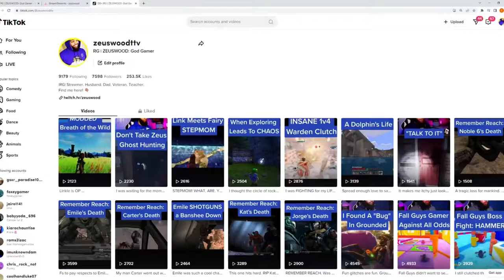Hyrule Castle | Zelda: Ocarina of Time, but in 60FPS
Our first steps outside of Kokiri Forest. Let's check out Hyrule Castle. Is that the... Princess?

Developer: Nintendo EAD & Grezzo
Publisher: Nintendo
Platforms: Nintendo 3DS
Release Date: 16 June 2011 (JP), 19 June 2011 (US), 17 June 2011 (EU)